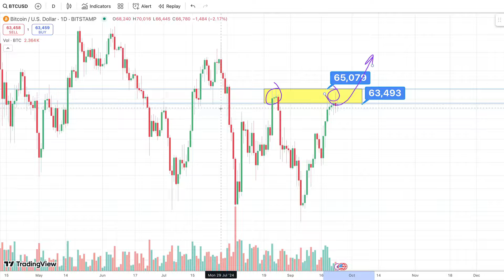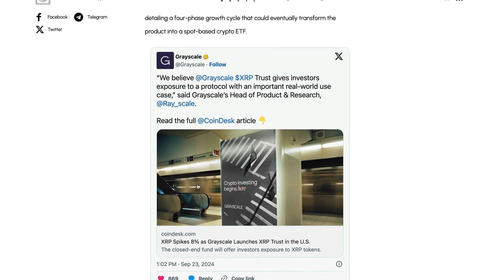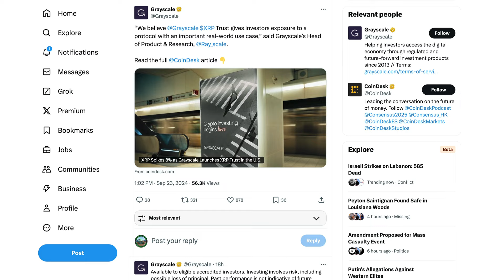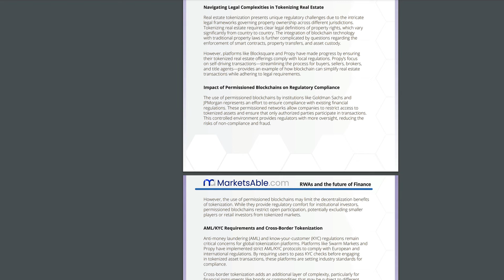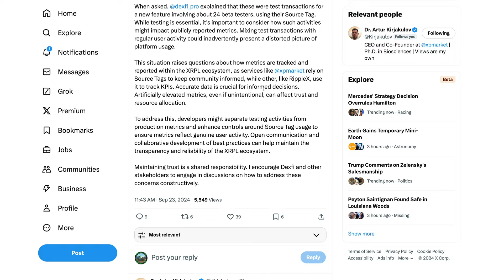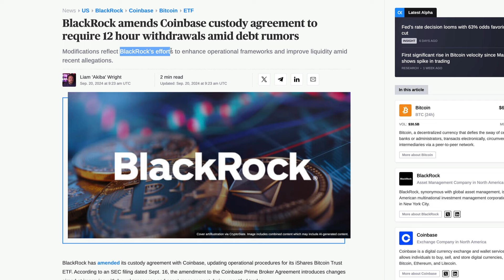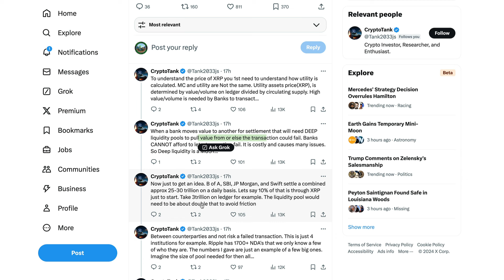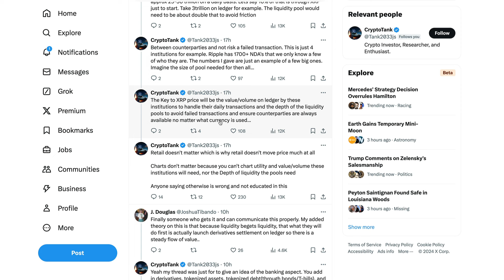Ripple XRP: Can Anyone Still Take Free XRP With This Hack? & XRP Fees To Support Future Transactions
XRP • rByfVCCvLDaScip6kztPFYCZ9oztPKqP3b
BTC • bc1q8zamhnwczhd3ywe3yztpsgrw0csqvpsnfvexwg
VET • 0x882f4a16beEDA3bbCF14B93783495f9af893b751
ALGO • RFFUJTCHYB7DHM2VLG5DJDXLP5CKLH4D5XMO4TBNYKMAOL5OVHPSC7QTW4
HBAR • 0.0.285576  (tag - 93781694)